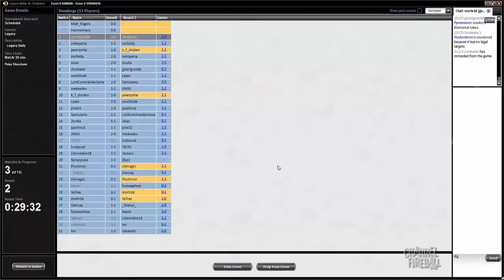Channel Mengucci - Legacy Grixis Control (Match 2)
Andrea Mengucci takes Grixis Control for a spin on Magic Online!